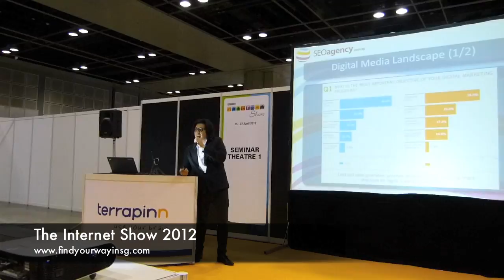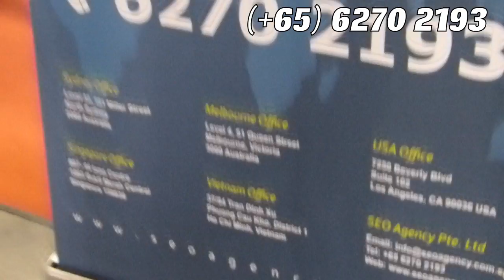The Internet Show - SEO Agency